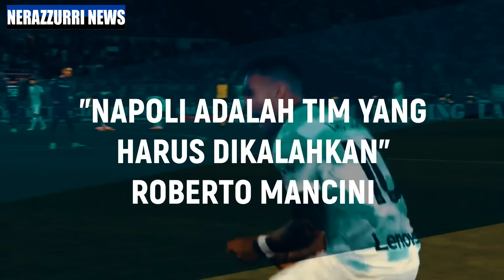BAYERN AKAN BERIKAN LAMPU HIJAU UNTUK SOMMER | BALOGUN | TRUBIN | RADU | MANCINI | SCAMACCA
- "PRIORITAS INTER ADALAH YANN SOMMER" GIANLUCA DI MARZIO
- "SAYA ADALAH TALENTA YANG BELUM TEREKSPRESIKAN" GIANLUCA SCAMACCA
- INTER TARGETKAN EMPAT PEMAIN BARU LAGI
- BALOGUN BERIKAN TANDA JELAS UNTUK PINDAH DARI ARSENAL
- BAYERN AKAN BERIKAN LAMPU HIJAU UNTUK TRANSFER YANN SOMMER
- EMI MARTINEZ DITAWARKAN KE NERAZZURRI
- INTER OPTIMIS DAPATKAN TRUBIN
- RADU PINDAH KE BOURNEMOUTH
- "NAPOLI ADALAH TIM YANG HARUS DIKALAHKAN" ROBERTO MANCINI